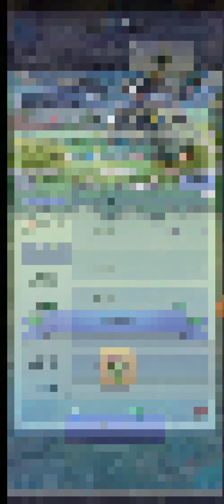حدث المغامرات والشجاعة في توب وير top war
حدث صيف توب وير
السلام عليكم ورحمة الله وبركاته اخواني اليوم رح نتكلم عن حدث الصيف في لعبة توب وار باتل قيم top war battle game ورح نجاوب على الأسئلة ونتكلم عن التنقل بين السيرفرات بالعبة